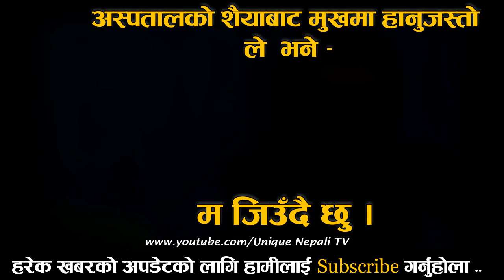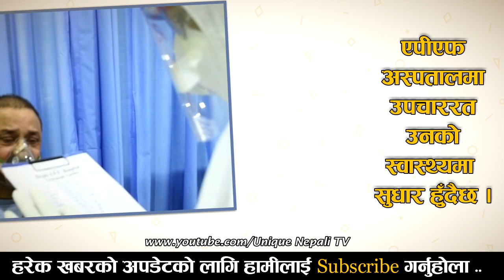अस्पतालको शैयाबाट 'मुखमा हानुजस्तो' को सन्देश– म जिउँदै छु । भेन्टीलेटरमा शिवहरी ? Shivahari Poudel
♪ Song Name           : Thar Badalnu Pardain
♪ Vocal                      : Hemanta Kanchha Rasaily & Devi Gharti
♪ Lyrics                      : Sapana Rasaily
♪ Music Arranger     : Hemanta Kanchha Rasaily
shivahari poudel at hospital
shivahari poudel new interview
mukhama hanu jasto new interview video